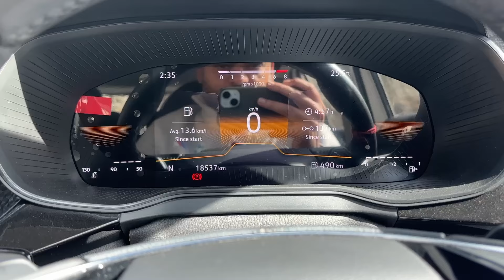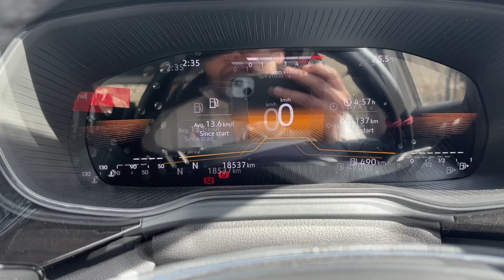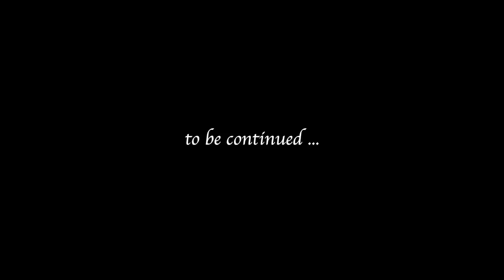EP5 - SPITI Trip | Kalpa To Kaza | Expect Anything On This Route | Skoda Kushaq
EP5 of Spiti trip as we continued our journey towards Spiti Valley from Kalpa. This vide is Part2 of Day3 as we cross Nako and the dangerous Malling Nallah.

1. Video Shooting
1. Primary Camera iPhone 15
2. Secondary Camera Sony ZV E10L
3. DDPAI Mola N3 Dashcam
4. DJI Mini 2 Drone
5. Insta 360 X3 Action Camera
2. Accessories
1. Tripod mount for Mobile
2. DIGITEK® DTR 550 LW (67 Inch) Tripod
3. AmazonBasics Backpack for SLR/DSLR Cameras and Accessories
4. Gimbal
5. Insta 360 Invisible Stick
6. Insta 360 Lens Cap